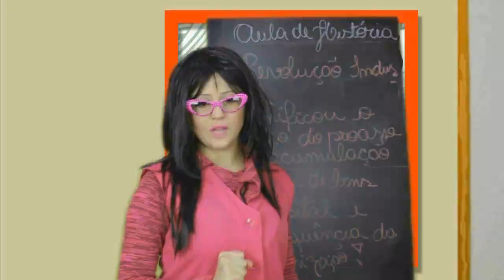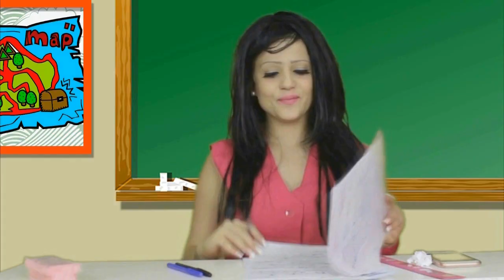ESCOLA DE BONECAS - HORA DO RECREIO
Siga-me, click em gostei, compartilhe e muito mais:
♥ Snapachat:BrunaBarbieOf